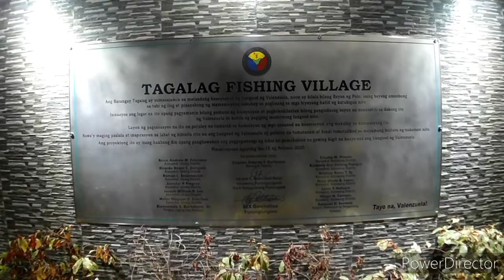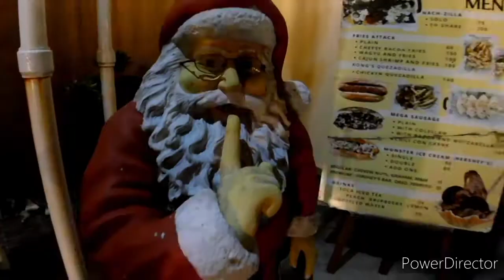Tagalag Valenzuela | Sizzling Tapa | Chill Ride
CUSTOMIZED 3D FACEMASK